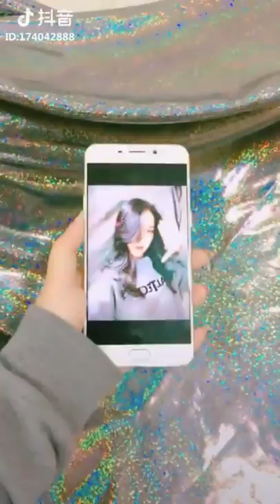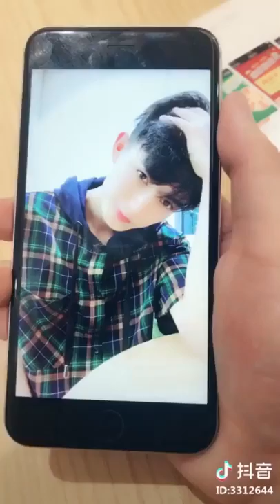【抖音】現在的人像沒見過好車一樣 你拍完就可以走了 因為。。。